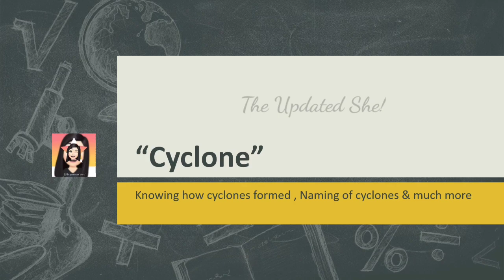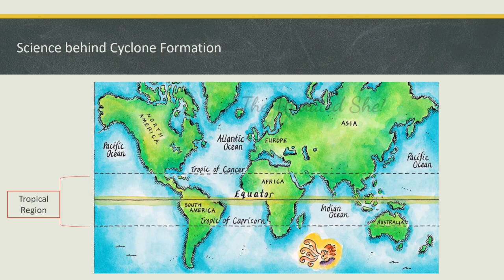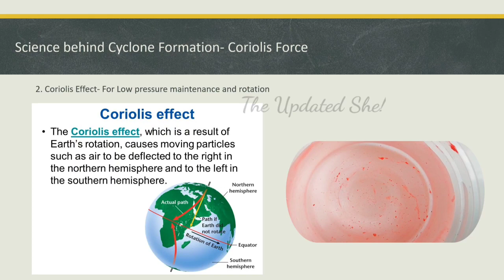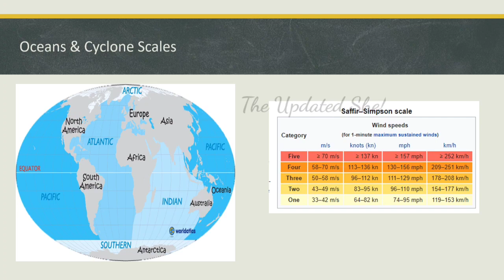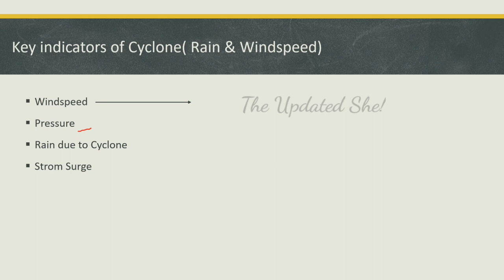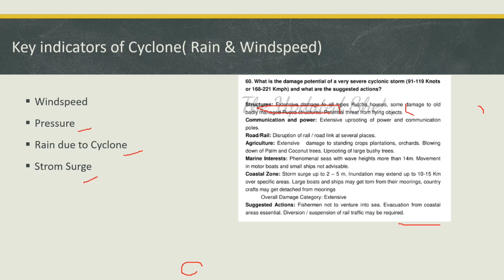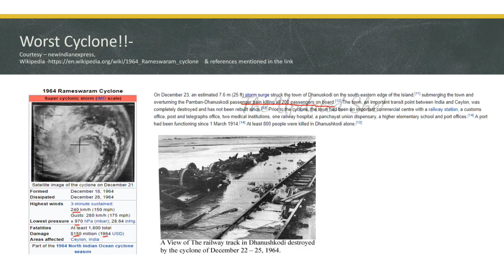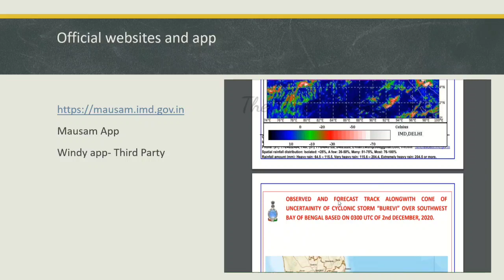How Cyclones are named & How cyclones are formed | Tamil version | Full explanation on Cyclone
The video explains in Tamil the complete process of cyclone formation, cyclone naming , worst cyclones recorded , cyclone metrics such as windspeed , storm surge etc, small practicals on Coriolis force , official website and apps .